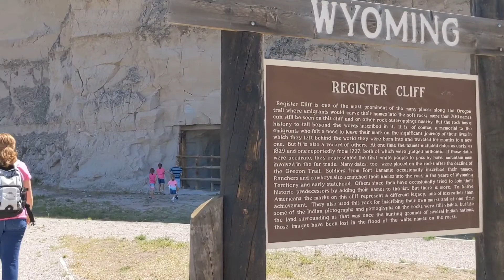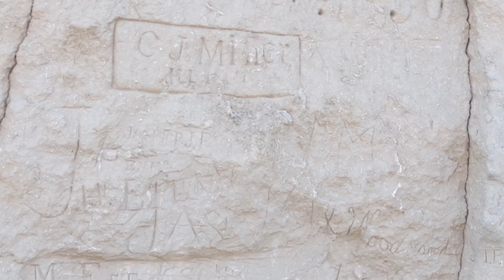Family Visit to Gurnsey Ruts, Registry Cliff, and Fort Laramie | Aug 1, 2020